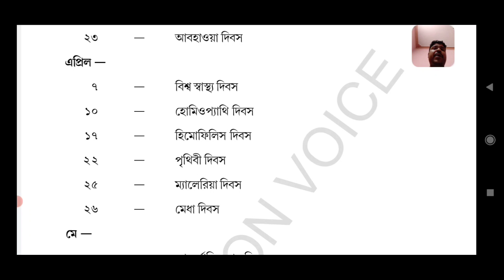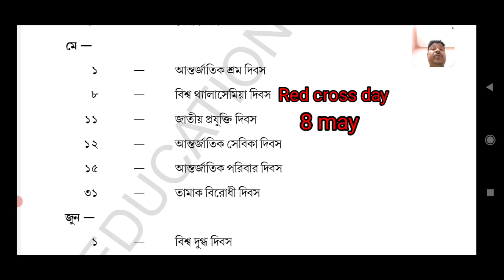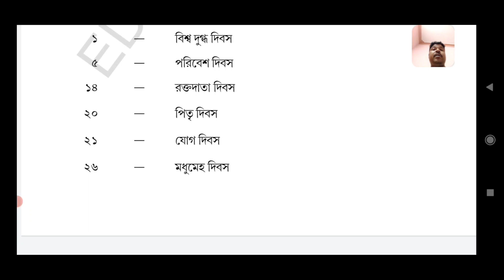স্মরণীয় দিবস/তারিখ , some important days . STATIC GK class -01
This is education voice channel for WB SLST.  WBP.  KP. Group -C&D . Railway Examination.
In this channel we discussion about chapter wise . if you are interested in this channel.